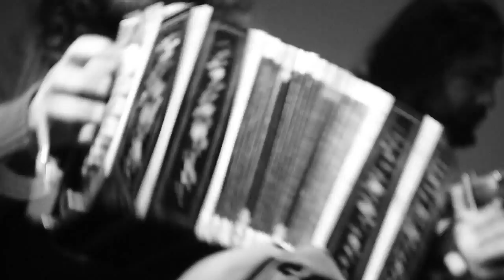ORQUESTA TÍPICA LA VIDU "ROPA SUCIA" ---ph Fabian De Vita---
---ph Fabian De Vita---
Orquesta Típica La Vidu.
Tema --- Ropa Sucia.
En vivo en Benigno Parque Patricios Bs As Arg.
LETRA
Ropa sucia
Los Redonditos de Ricota.

Dónde usás los dientes mi amor?
clavados en el cuello, por hoy...
(mientras bailamos tangos fatales)

El tango que ocultamos mejor
(del que preferimos no hablar)
es el que nos tiene narcotizados

Vivir, solo cuesta vida
Ahora! Ya mismo! Puedo ajustar un guión de ropa sucia
Ropa sucia - Fuera! Ahora mismo!

Andás dando guerra y temblás
gastándote en relámpagos
(tu estómago gruñe como enjaulado)

Tu gracia mete miedo mi amor
dejo de beber tu licor
que huele a tormenta de viejo estilo